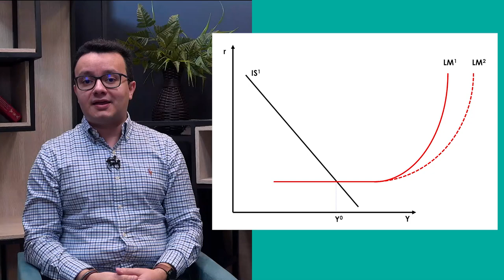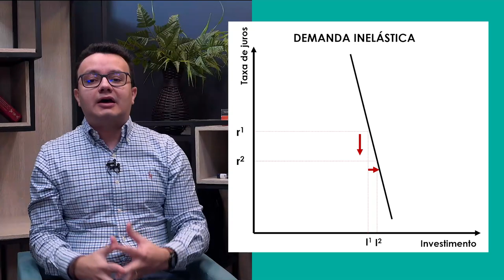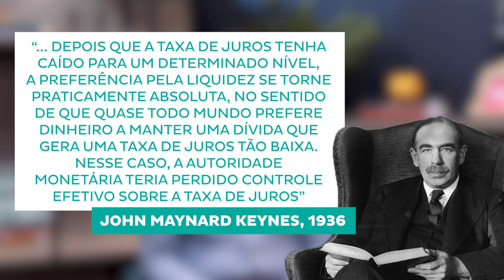O que é armadilha de liquidez?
Armadilha de liquidez é quando a a política monetária se torna ineficaz, mas como a economia chega nesse estado? É a discussão do nosso vídeo de hoje! Acompanhe

Cursos SolutiON
Gestão de Cursos Sucroenergéticos